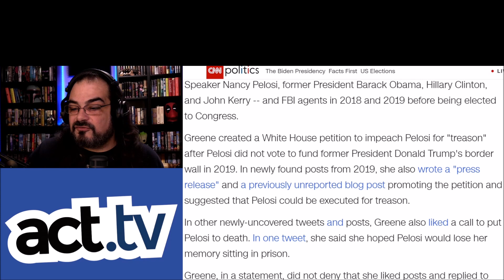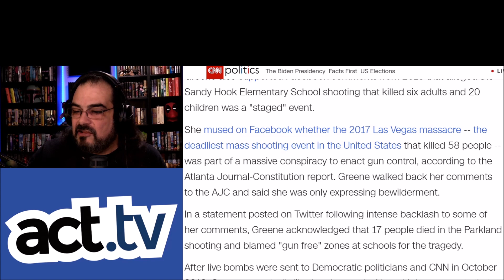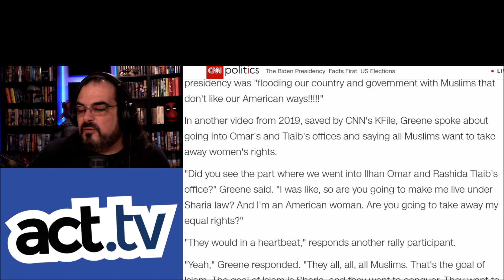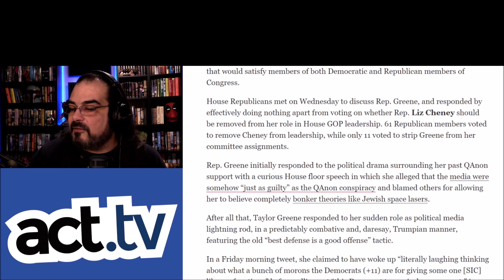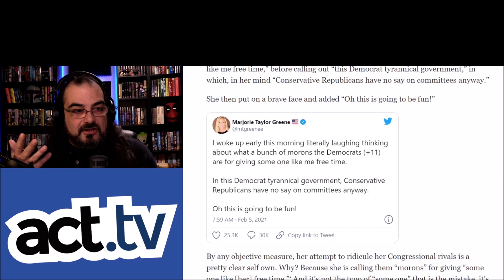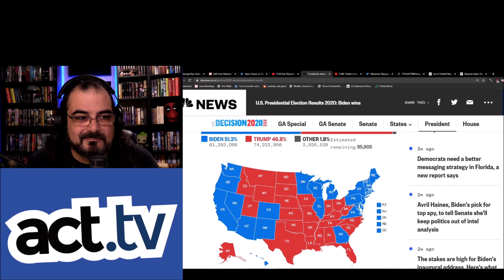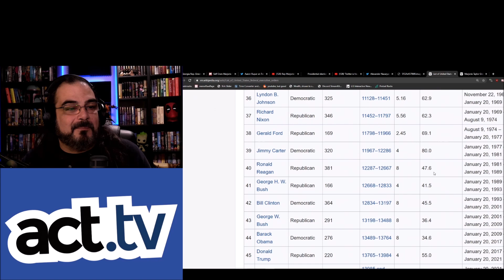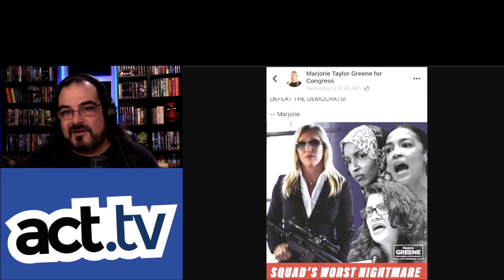Marjorie Taylor Greene Strikes Back In Unhinged Press Conference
After being stripped of her House Committee assignments for her years of outspoken support of conspiracy theories and violent rhetoric, Marjorie Taylor Greene called a press conference to give an official response.
Prepare to witness madness...